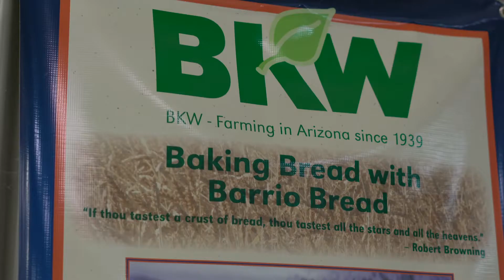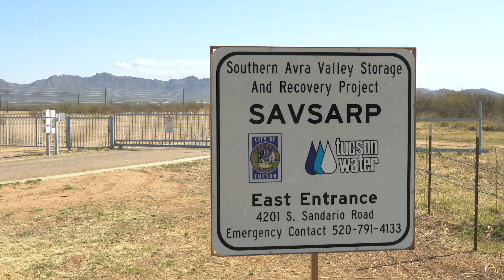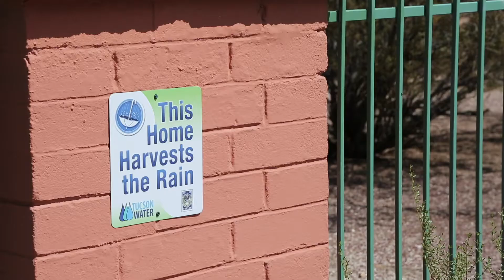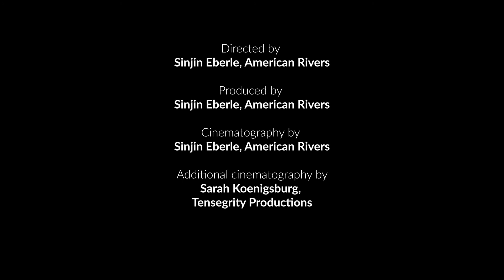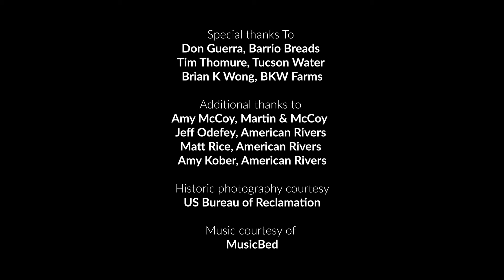Sonora Rising - a story of water, wheat, and life in the Tucson desert.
Water and wheat — foundations of life for millennia. In the American Southwest’s arid Sonoran Desert, water flows across Arizona from more than 300 miles away to quench the thirsts of more than four million people and sustain the food, economy, and livelihoods they rely on every day. Join us as we explore the thoughts of three visionaries in Tucson who are creating and growing a circular economy of water, forging a sustainable future for a city that could have gone in another direction. And nearly did.

We hear from third-generation farmer Brian Wong, who grows a variety of low-water and heat tolerant organic heritage wheat in the arid plains northwest of Tucson, and Don Guerra of Barrio Bread, who bakes 1,000 loaves of artisanal bread per day using local and indigenous wheat varieties. Brian and Don are bound together by water and the City of Tucson’s ability to provide it to them, and their community. Lastly, we hear from Tim Thomure, director of Tucson Water — a visionary working to build and sustain a thriving city in the Sonoran Desert.

American Rivers is deeply involved with a number of efforts across Arizona to help sustain the lives of millions of people across the state, ensure the viability of a thriving economy in the desert, as well as protect the vital lifeline for the entire region, the Colorado River.

Join us as we explore these ideas, and others, across the Southwest. For more information about this work, please see our Lower Colorado River page, and follow us to keep in touch with what is going on across this important region of the country.